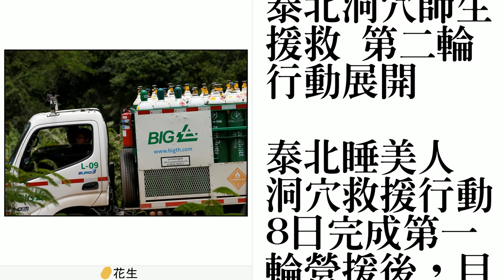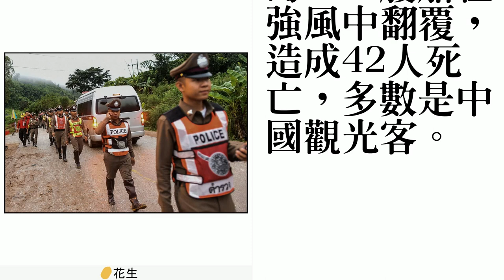泰北洞穴師生援救 第二輪行動展開